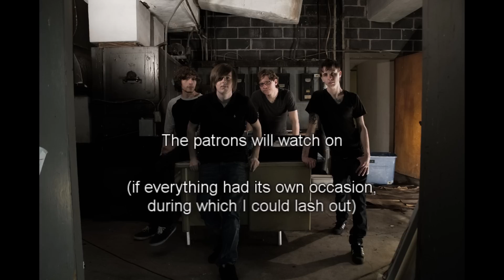Adalie - Violence (Demo Version w/Lyrics)